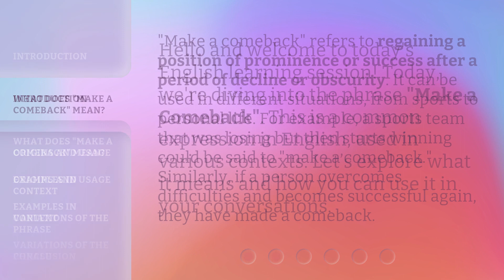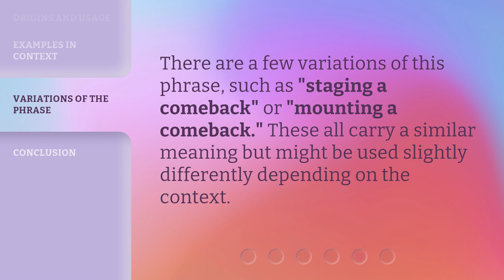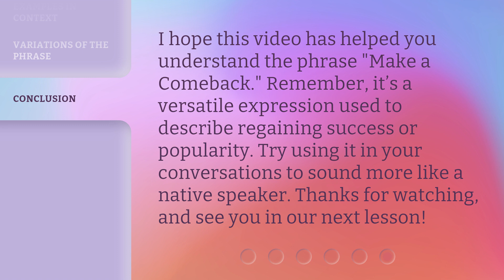"Understanding 'Make a Comeback': An English Phrase Explained"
Unlocking 'Make a Comeback': Decoding an English Phrase • Discover the meaning and usage of the popular English phrase 'Make a Comeback'. Gain insights into its origins and learn how to incorporate it into your everyday conversations.

00:00 • Introduction - "Understanding 'Make a Comeback': An English Phrase Explained"
00:27 • What Does "Make a Comeback" Mean?
00:57 • Origins and Usage
01:20 • Examples in Context
01:44 • Variations of the Phrase